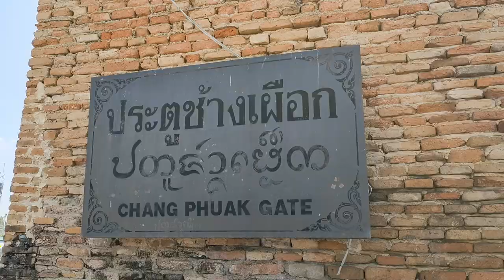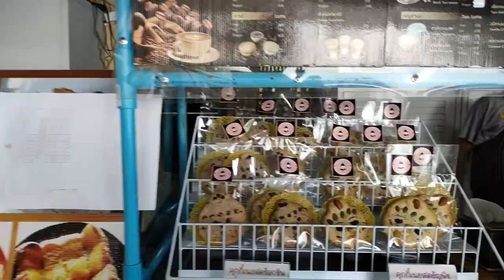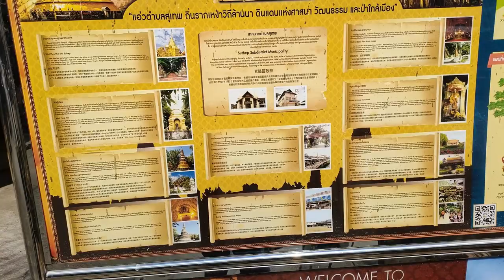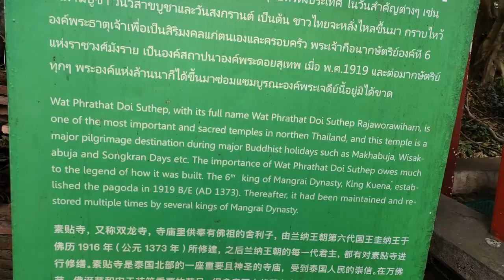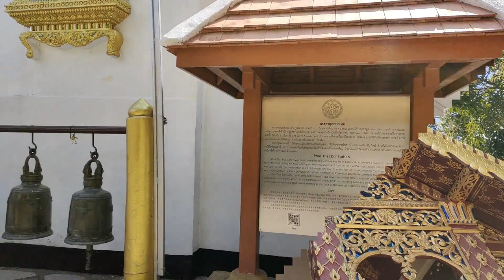Que faire autour de Chiang Mai : wat Doi Suthep & Hmong village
Que faire autour de Chiang Mai : wat Doi Suthep & Hmong village,  à quoi ressemble Chiang Mai auj ? à quoi ressemble le temple wat Doi Suthep & Hmong village autour de Chiang Mai ? Comment se rendre Doi Suthep temple ? Combien coûte le taxi entre Chiang Mai et Doi Suthep wat ? Combien prévoir de temps de visite à wat Doi Suthep ? Je réponds à toutes ces questions dans cette vidéo, au regard de mon expérience en février 2022.

Vous pouvez prendre un premier Songteow pour vous rendre à Chang Phuak Gate, puis un second pour monter à Doi Sutheph donc (60 thb).

Pour réserver votre transport en Thaïlande, notamment intéressant pour bus et bateaux & combinés :

Pour préparer votre voyage à Koh Samui et/ou réserver ma villa à Koh Samui :

Je partage ma propre expérience de Koh Samui et mes visites en Thaïlande.

00:00 Que faire autour de Chiang Mai : Wat Doi Suthep & Hmong Village
00:26 Comment se rendre à Doi Suthep wat
00:50 Combien coûte le taxi pour war Doi Suthep et Hmong Village
01:34 Première partie : Hmong village
05:18 Seconde partie : Doi Suthep temple
10:34 Combien de temps de visite prévoir
11:10 Remerciements